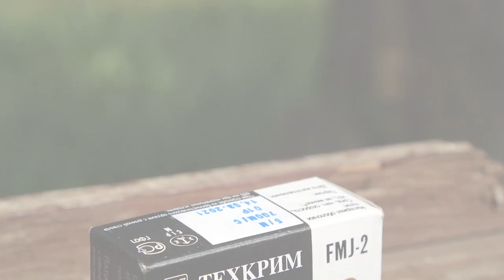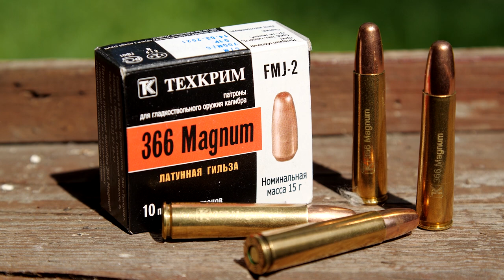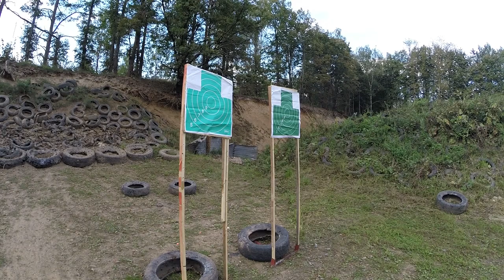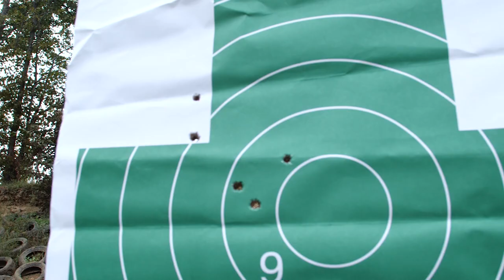Мощнейший Калаш - TG2 Magnum - 3675 Дж !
Обзор Карабина TG2 Magnum со стволом калибра 366 Magnum от Концерна Калашников. Если хочется самое универсальное ружьё/карабин и для охоты, спорта, плинкинга, тактики, обучения - то возможно это именно то, что нужно!